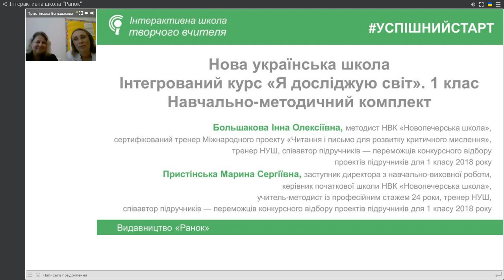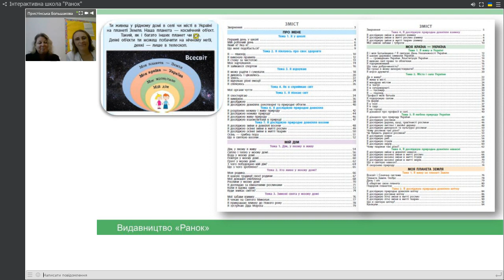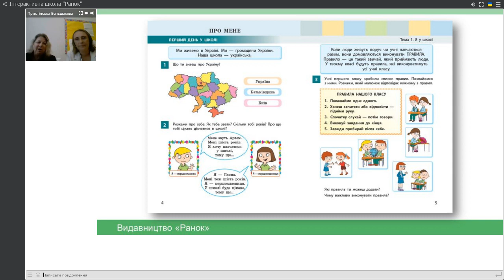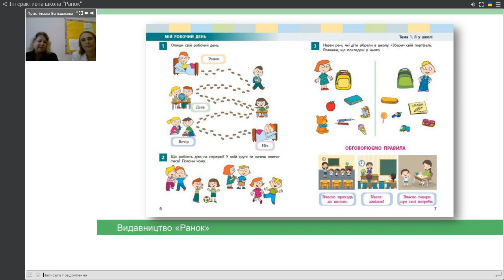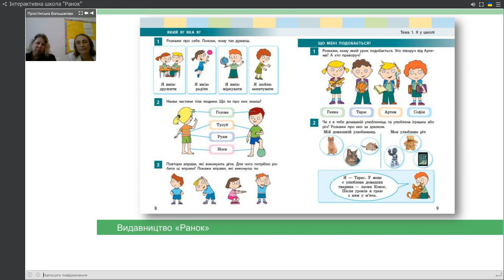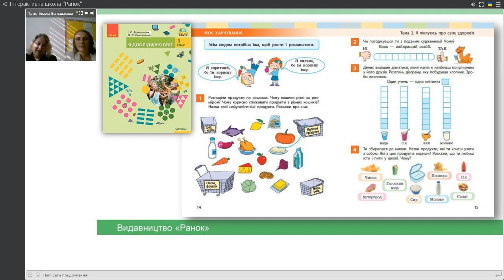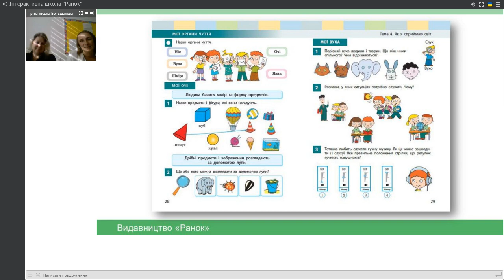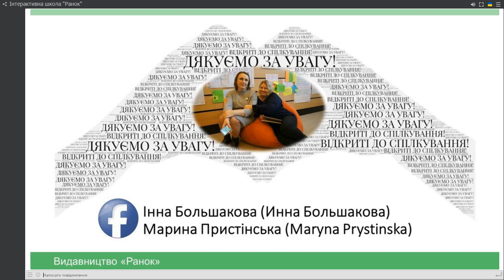НУШ. Інтегрований курс "Я досліджую світ". 1 клас. Навчально-методичний комплект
Я досліджую світ. 1 клас

Автори: Большакова І. О., Пристінська М. С.